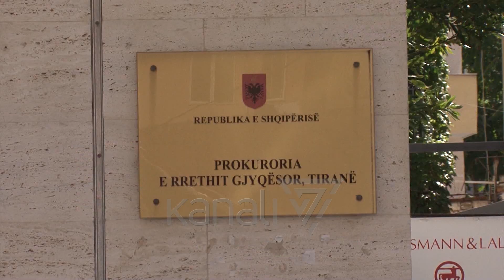PROKURORIA: ENCA TË KTHEHET NË BURG - News, Lajme - Kanali 7